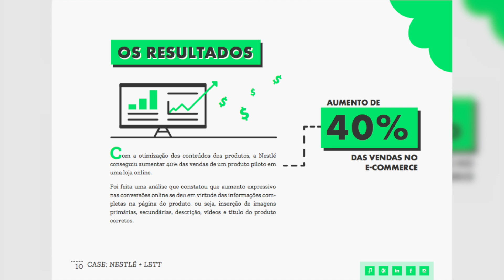NewsLett Agosto: o resumo das principais notícias da nossa empresa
Nessa edição da NewsLett você confere:

Uma pesquisa realizada entre a Lett e o Opinion Box sobre o que mais impacta na decisão de compra dos consumidores online! O material completo do estudo, você confere nesse link:

E ainda, um case de sucesso de um dos clientes da Lett! Acesse o link e descubra como a Nestlé aumentou em 40% as vendas online dos seus produtos!

Vale a pena conferir as notícias da NewsLett!